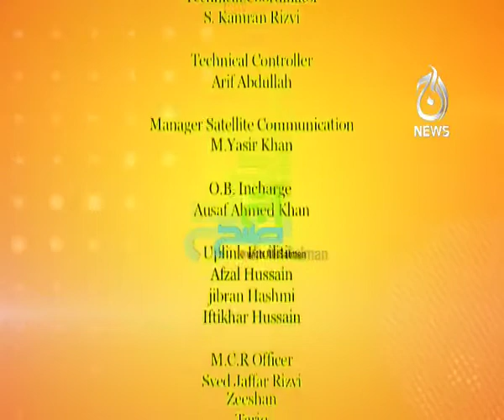Aaj subh with Ali Salman Fakher Alam 4-4 25th may,2012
Morning Show, Aaj Subh With Ali Salman,
Guest were Fakher Alam
Watch Live Show only On Aaj News;09:00am to 10:00am
Repeat tymings 3:00pm and 2:00am